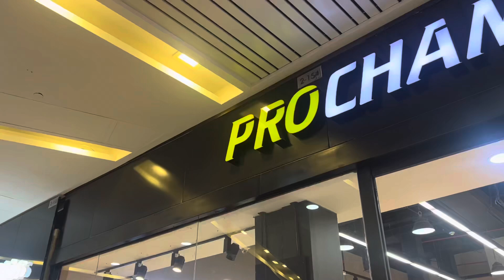MMB2024 - Prochampions: La casa del “runner” en la Media Maratón de Bogotá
La empresa multimarcas del deporte Prochampions, con amplia presencia en Colombia presentó en la Feria Expomedia 2024 su espacio contando los diversos productos que ofrece para los corredores que el próximo domingo 28 de julio correrán la Media Maratón de Bogotá, además de algunas novedades que harán de correr o hacer deporte una experiencia placentera.